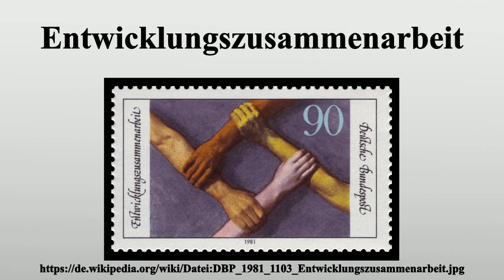Entwicklungszusammenarbeit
Vielen Dank für Ihre Unterstützung:

Entwicklungszusammenarbeit, auch Entwicklungshilfe genannt, ist das gemeinsame Bemühen von Industrieländern und Entwicklungsländern, weltweite Unterschiede in der sozioökonomischen Entwicklung und in den allgemeinen Lebensbedingungen dauerhaft und nachhaltig abzubauen.

Bild-Copyright-Informationen
Urheber Info: Deutsche Bundespost